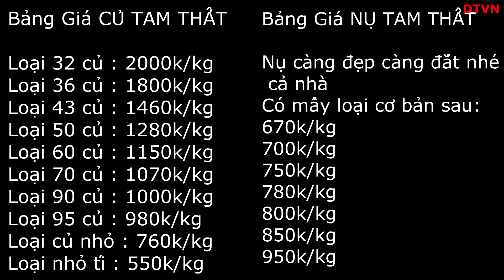DTVN - Nông Văn Hưởng Khám phá nỗi vất vả của người nông dân